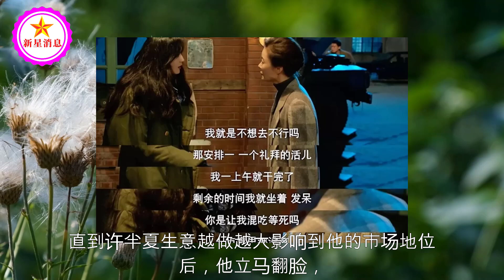《风吹半夏》演技比拼：柯蓝浮夸，赵丽颖挤出前三，第一不愧是他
《风吹半夏》演技比拼：柯蓝浮夸，赵丽颖挤出前三，第一不愧是他 | 新星消息